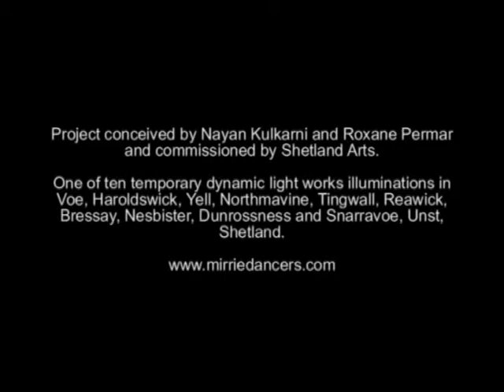Mirrie Dancers Inside Tingwall Glasshouse, Shetland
This is the first of 3 timelapse movies at this site, all from different positions. This project, conceived by artists Nayan Kulkarni and Roxane Permar, was commissioned by Shetland Arts over the winter of 2009-10. It offered an opportunity for people to help create dynamic light works for ten temporary illuminations in Voe, Haroldswick, Yell, Northmavine, Tingwall, Reawick, Bressay, Nesbister, Dunrossness and Snarravoe, Unst. Later all of these works will become part of the exterior illuminations for Mareel, Shetland's new music, cinema and education venue. Much more information about the project is available on the Mirrie Dancers website.

Austin Taylor Photography was appointed Illuminations Photographer for the project and we created this timelapse video on one of our visits to this site. More video or timelapse of other sites will be added to this channel later.

'Mirrie Dancers' is the Shetland term for the Northern Lights or Aurora Borealis.